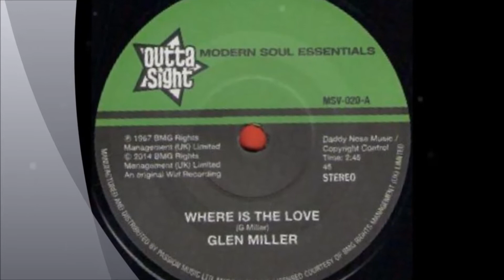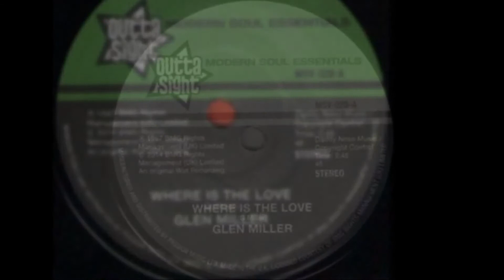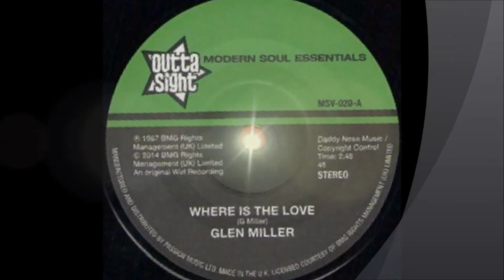GLEN MILLER - WHERE IS THE LOVE - OUTTA SIGHT MSV 020 A